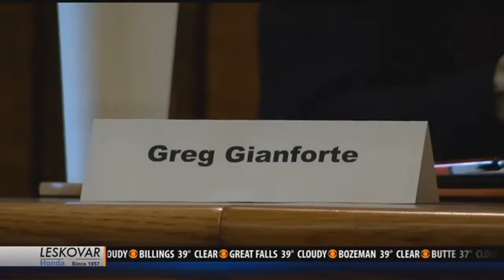Congressman Gianforte hosts agricultural forum